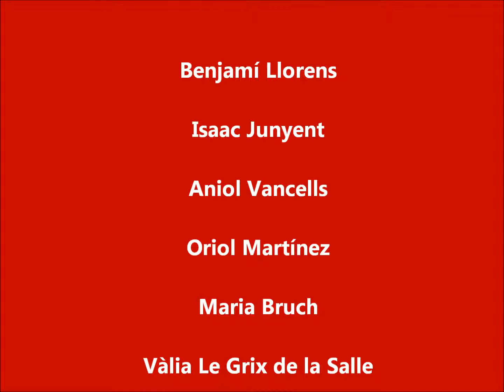EL TITELLA DIMITRI S'ALLIBERA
Treball dels alumnes de Cicle Mitjà de Monistrol i Mura sobre el conte Dimitri.